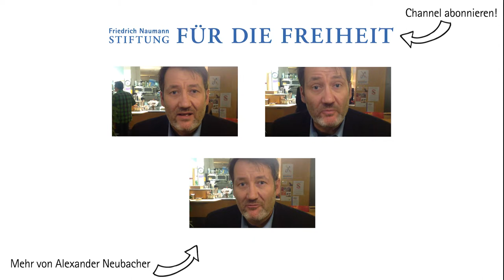Der Gouvernanten-Staat - Alexander Neubacher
SPIEGEL-Redakteur ALEXANDER NEUBACHER hat Kuriositäten des deutschen Regel- und Verwaltungsdschungels gesammelt und in seinem Buch "Total beschränkt - Wie uns der Staat mit immer neuen Vorschriften das Denken abgewöhnt" aufbereitet. Wir haben Ihn am Rande einer von uns organisierten Buchlesungen nach seinen lustigsten Beispielen gefragt.